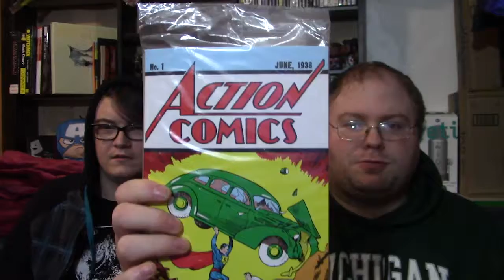Superman Sucks! | January Loot Crate Unboxing Origins | Best Loot Crate Channel On The Internet!!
Follow JayKay on Twitter: @JayKay9209